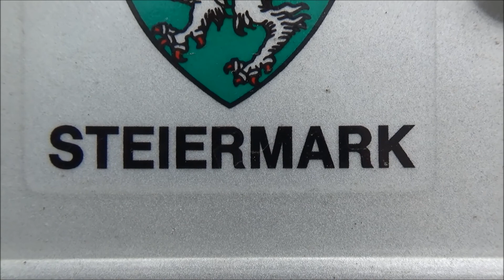Der Auswanderer 2019